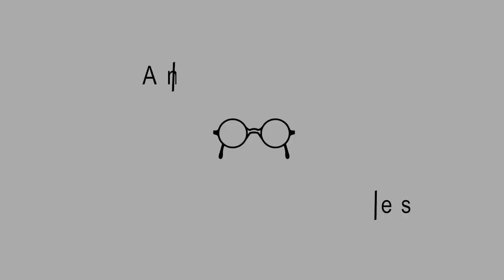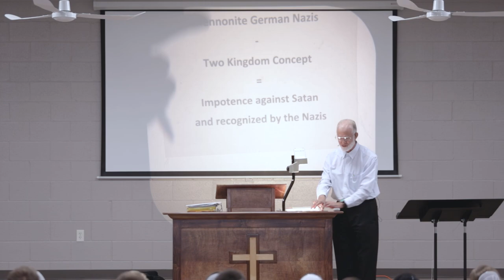Mennonite Nazis — Chester Weaver — Ep. 098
This episode is a lecture presented by Chester Weaver at a Mennonite high school. Chester discusses what happened to the Mennonites who submitted to the Nazi regime and Hitler in Germany. From this piece of history, Chester encourages each of us to follow our conscience and to not be silent in the face of evil.